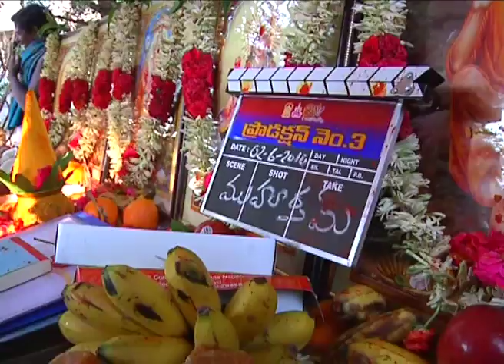Nandamuri Bala Krishna Satya Dev Movie Opening